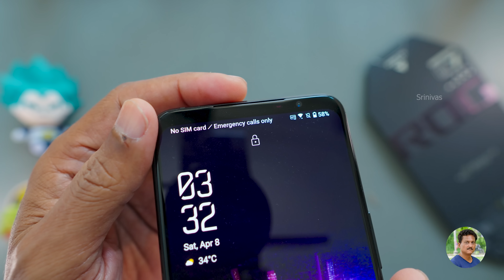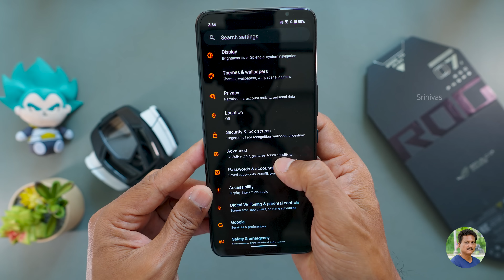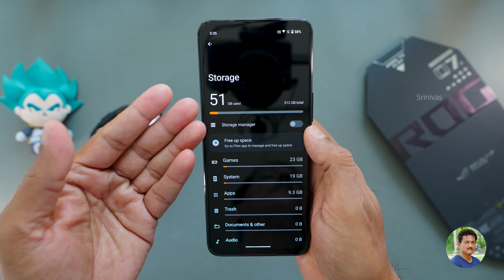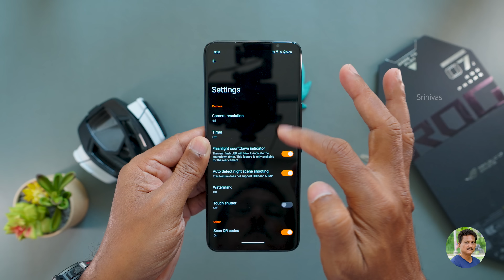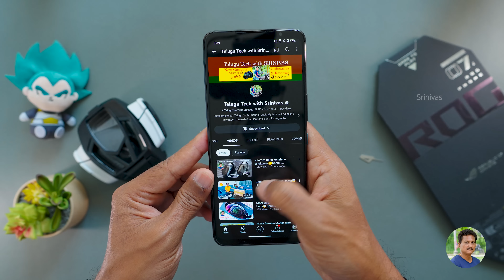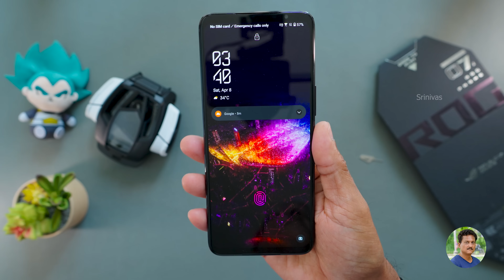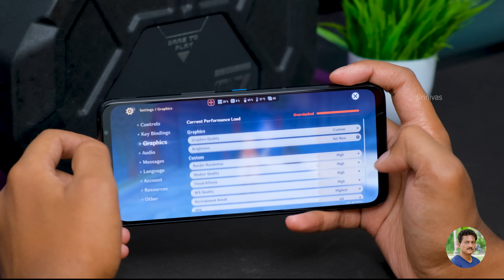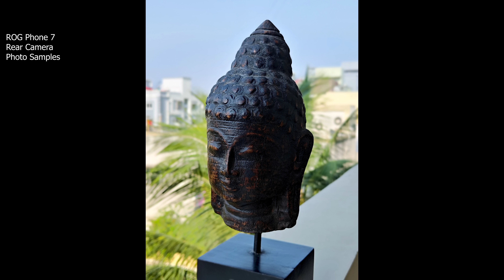ROG Phone 7 Ultimate🤯Most Powerful Gaming Mobile with a Subwoofer Unboxing in Telugu...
ROG Phone 7 Ultimate Most Powerful Gaming Mobile with a Subwoofer Unboxing in Telugu | Asus ROG Phone 7 Ultimate camera Samples and 4K video Test in India Telugu | ROG Phone 7 Gaming Tast India Telugu.

Asus ROG Phone
Zeb Ninja 200
Infinix Mobile
1.5 ton Split AC
Noise Smart Watches
Infinix Laptop
Samsung Galaxy S23 Ultra
Samsung Mobile
RO Water Filter
LED TV
Amazon Devices
Noise Colorfit Pulse 2 Max
Acer 32 inches I Series
Acer 55 inches I Series
Agaro Nexus Motorized Treadmill
Agaro Spark Motorized Treadmill
Agaro Twister 2200 Vacuum Cleaner
Noise Smartwatch
Noise Earbuds
Hisense TV